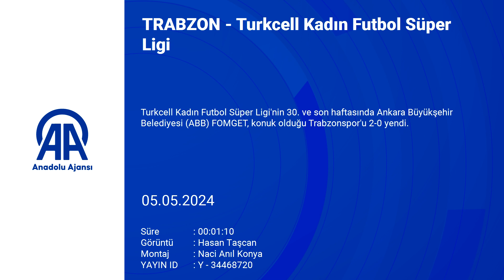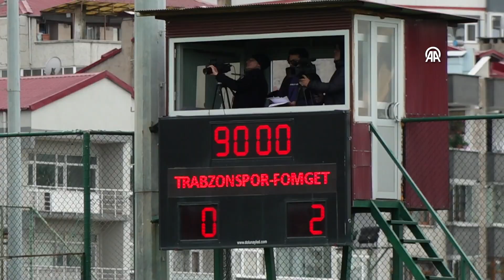Turkcell Kadın Futbol Süper Ligi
Trabzonspor: 0 Ankara Büyükşehir Belediyesi FOMGET: 2

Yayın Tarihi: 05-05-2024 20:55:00